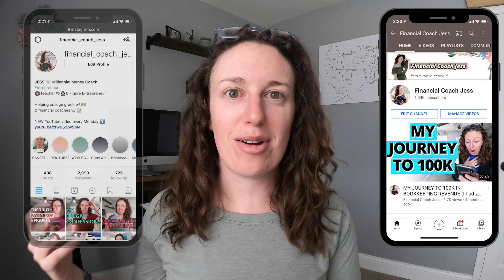HOW TO AFFORD THE COURSE (Become a Coach or Bookkeeper Launch)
If you're watching this video you're trying to come up with the money for either Become a Coach or Bookkeeper Launch (formerly Bookkeeper Business Launch). I've done several videos of Bookkeeper Launch Review and Become a Coach Reviews. I know how hard it is to take the leap and invest in a program like this when it's just plain hard to know how to afford the course. If you don't have enough cash for a financial coaching program or to become a financial coach, this video walks you through some creative solutions on how to afford the course. My Become a Coach program is an amazing wealth of information for individuals that want to launch their own financial coaching business, and I know that Bookkeeper Launch is an amazing program for those that want to start a bookkeeping business from home (whether you get Bookkeeper Launch pro vs. premier). You won't find any bookkeeper business launch complaint here!  If you're waiting on the money to invest in a course or program that will get you results like bookkeeping business launch or become a coach, don't wait for a bookkeeper business launch discount and waste valuable time. Use these methods to invest in bookkeeper business launch course and become a coach course today!

00:00 - How to afford Bookkeeper Launch or Become a Coach?
00:54 - Option #1: Cost Reimbursement
02:20 - Option #2: Create your own payment plan
07:21 - Option #3: Seasonal Work
10:00 - Why I do NOT recommend asking for money from friends and family